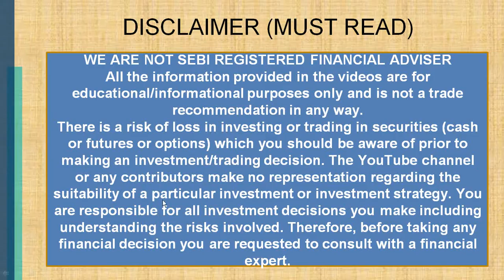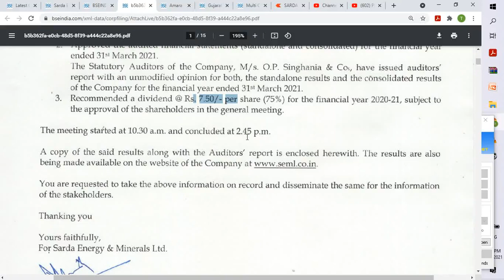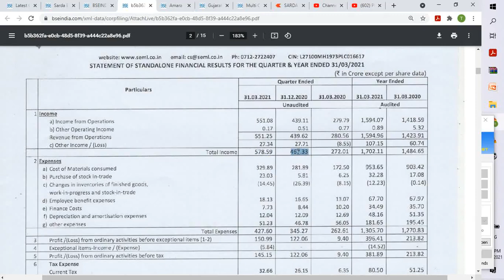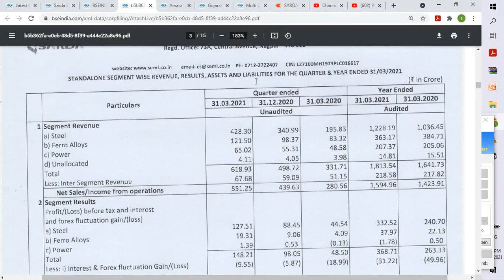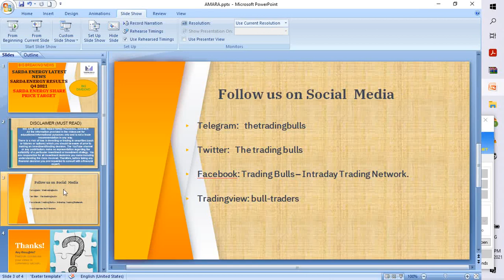SARDA ENERGY LATEST NEWS SARDA ENERGY RESULTS Q4 2021 SARDA ENERGY SHARE PRICE TARGET MULTIBAGGER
For more details about SARDA ENERGY LATEST NEWS, SARDA ENERGY RESULTS Q4 2021, SARDA ENERGY SHARE PRICE TARGET, sarda energy multibagger , sarda energy & minerals ltd, sarda energy share analysis, sarda energy stock news today please visit tour equity stock trading news channel regularly. share market is full of risk so kindly maintain stoploss and take advice from financial adviser before investment.